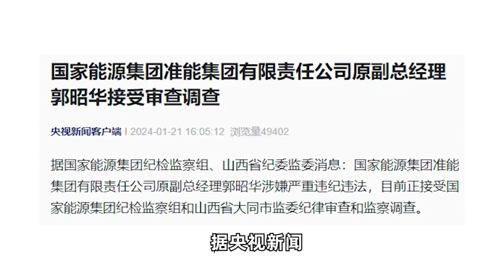国家能源集团准能集团有限责任公司原副总经理郭昭华接受审查调查